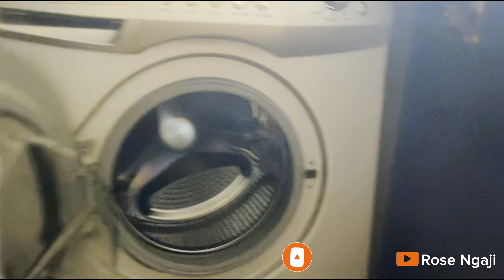CLEANING MOTIVATION / MY CLEANING ROUTINE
Hello lovelies, I hope I inspire someone with this video to go and do that cleaning which you have been putting off. Enjoy